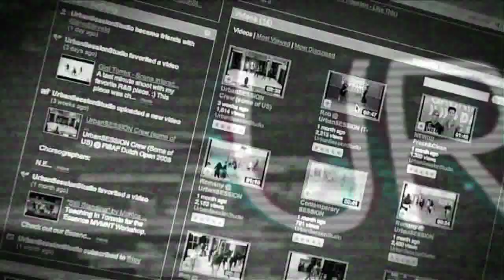Joel's BreakSESSION @ UrbanSESSION (Mad Flava From The Ground Under)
Elke zaterdag om 21u @ UrbanSESSION in Groningen Dance Centre.